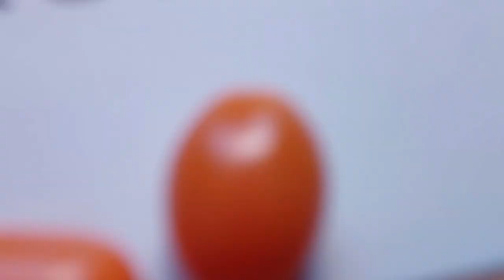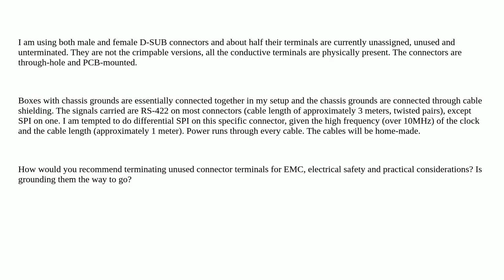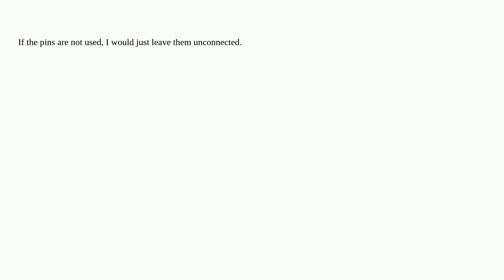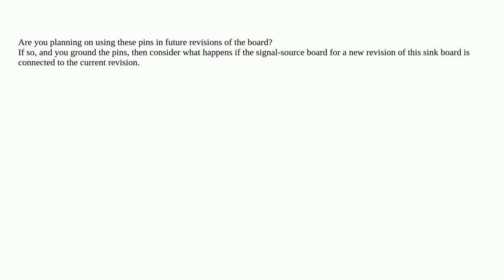Electronics: Should unused connector terminals be connected to ground?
Should unused connector terminals be connected to ground?

A special thanks goes out to the community

  grounding emc termination safety